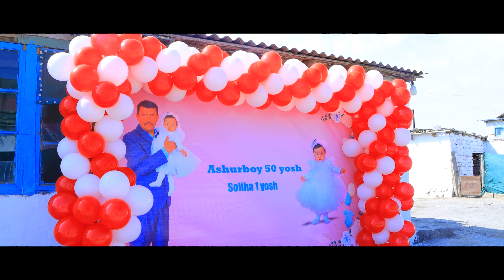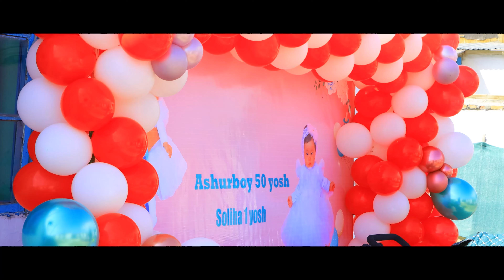Ashurboy 50 yosh - Soliha 1 yosh | Мурунтау | 12.04.24